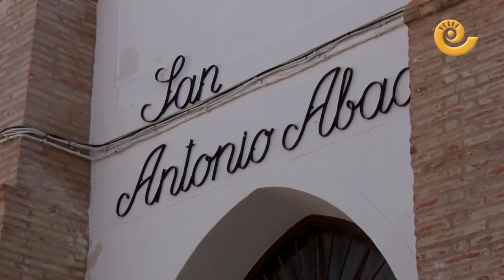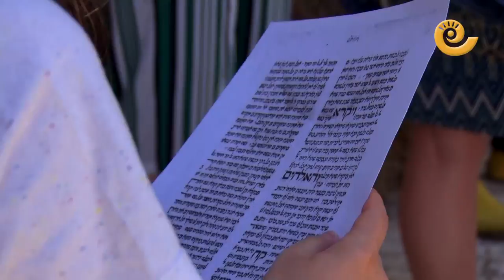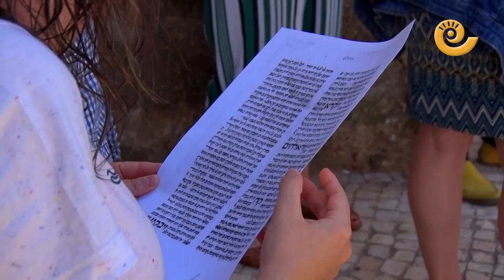La sinagoga de Híjar en la Red Europea de Patrimonio Judío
La recién creada Red Europea de Patrimonio Judío se reunió este miércoles en Híjar para conocer los vestigios hijaranos y seguir estableciendo las líneas de trabajo para los próximos dos años. Híjar es la única localidad española dentro de esta Red y en recuperar la Judería y seguir trabajando en la consolidación de la sinagoga tiene puestos los esfuerzos.